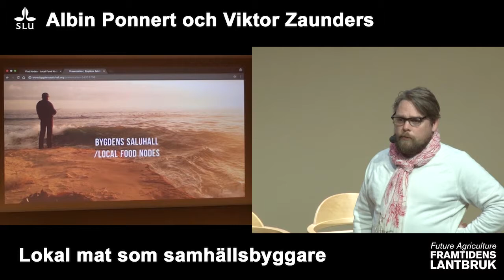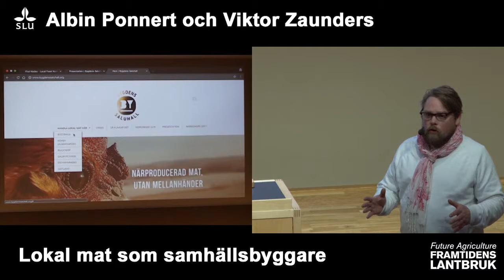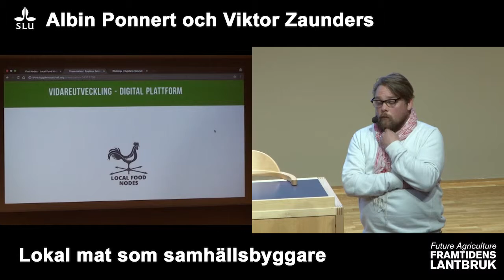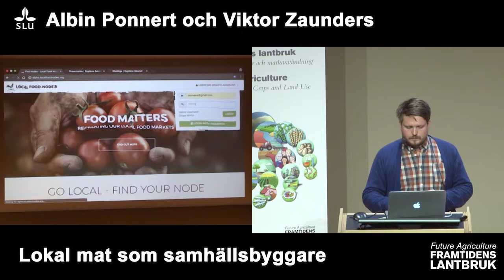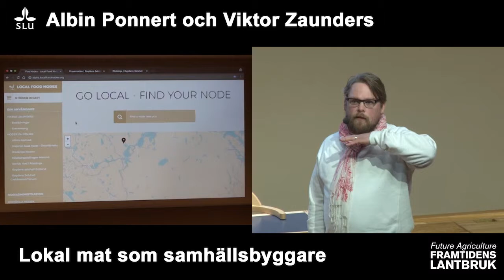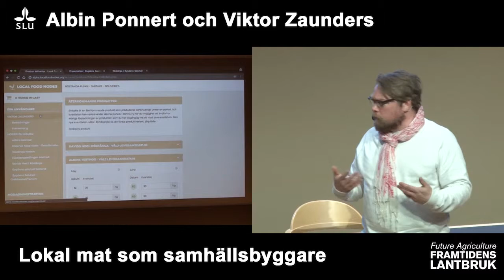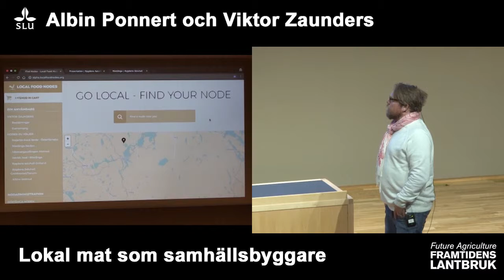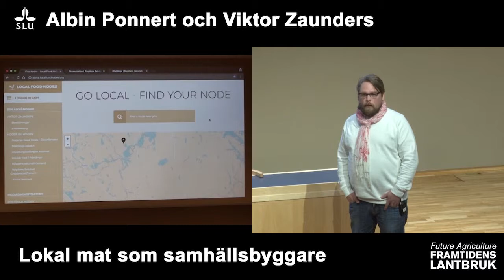Framtidens lantbruk/Future Agriculture - Albin Ponnert och Viktor Zunders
Lokal mat som samhällsbyggare-föreläsning med Albin Ponnert och Viktor Zaunders på SLU, Ultuna, 9 maj 2017.